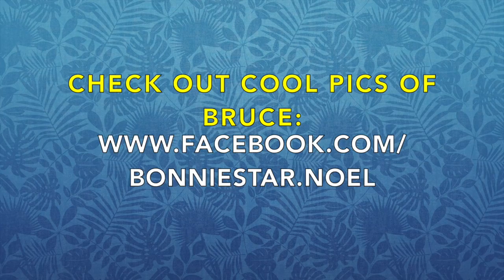Bodybuilder Bruce Hampton in Las Vegas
Bruce's cool pics Thank you Bruce!  Taped January 31, 2015 outside the Las Vegas Legends Classic at the Riviera Hotel and Casino.